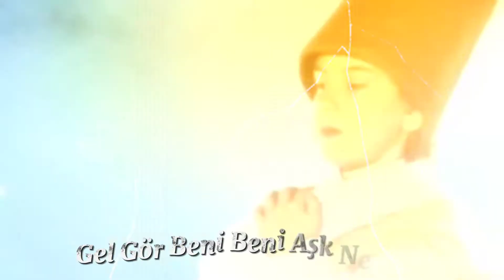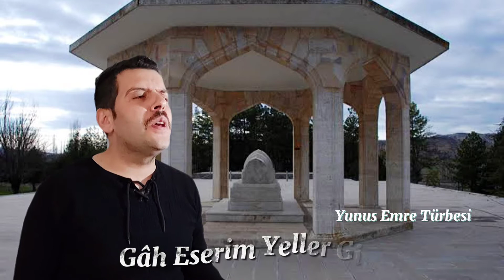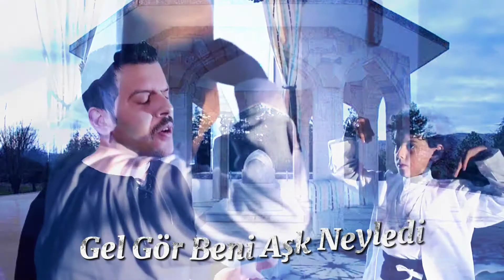Gel Gör Beni Aşk Neyledi / 2021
söz : Yunus Emre
Bağlama: Eren Duman
Solist: Eren Duman

Klipte yer alan semazenler, semazen şarkısı klibinden alınmıştır